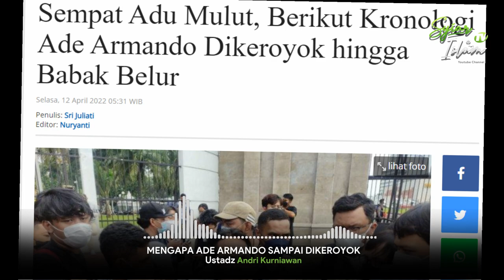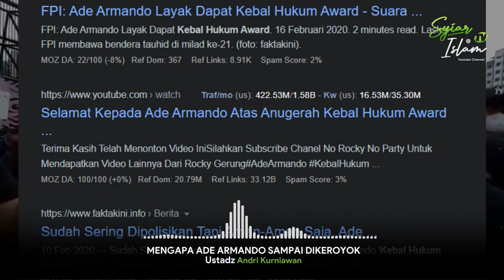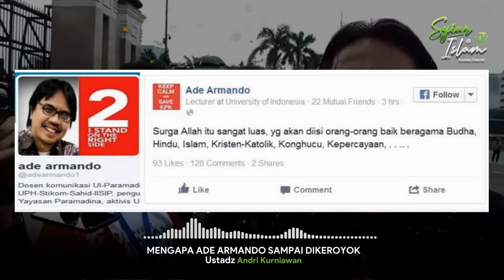Mengapa Ade Armando Sampai Dikeroyok Massa? - Ustadz Andri Kurniawan | Syiar Islam TV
Bantu dan Dukung kami untuk Mensyiarkan Islam dengan cara membagikan video ini atau memberikan Donasi Sukarela.
(BCA 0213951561 An. Bayu Indra Paratama).
Semoga Menjadi Amal Jariyah bagi kita semua.
Terima Kasih dan Jazakallah Khoiron ☺❤